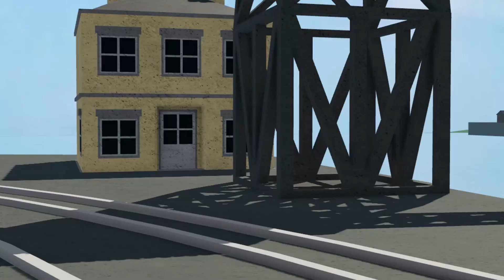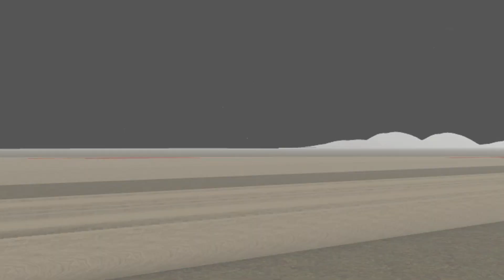Early Halloween "Circus of the Dead" MV.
MV by TryHardNinja.
Diesel 5 model by Amelheronemuys.
Stories are:
The tragic tale of Roger by @narrowgauge9717
The half engine By @narrowgauge9717
The wandering coach by @22Tesla
Arry learns the truth by @22Tesla
The truth about scrap by @narrowgauge9717
Company for Boco by @narrowgauge9717
The tale of a bad engine by @narrowgauge9717
Five nights at Smudger's 4 by @bigtrevvy
Six lovely tenders by @narrowgauge9717
Isn't it funny? by Arthur1711 (I could be wrong on that.) (Minor)
Timothy the ghost engine by Creepypasta (Wtf?) (Minor)
The slender engine by @DieselD199 (minor)
The caledonian twins by @narrowgauge9717